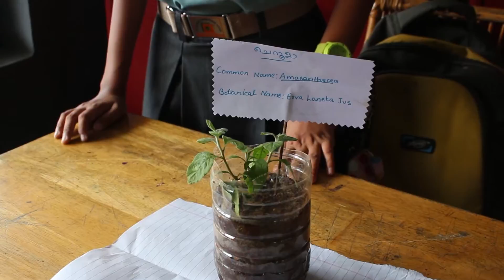Medicinal Plants Exhibition by Grade 6 Students